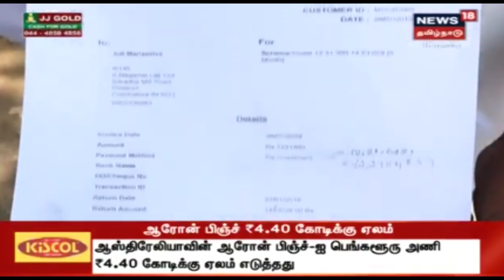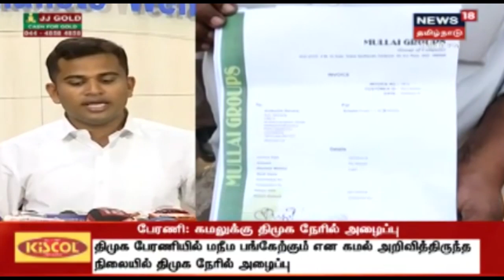நிதி நிறுவனம் நடத்தி பல கோடி ரூபாய் மோசடி - காவல்துறையை குற்றம் சாட்டிய தொழிலதிபர் | Kovai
Crime Time | கோவையில் நிதி நிறுவனம் நடத்தி பல கோடி ரூபாய் ஏமாற்றியதாக மோசடி புகாரில் கைது செய்யப்பட்ட தொழிலதிபர் காவல்துறை மீது பகீர் குற்றச் சாட்டை முன்வைத்திருக்கிறார் நிதி நிறுவனத்தில் முதலீடு செய்தவர்களுக்கு பணம் திரும்பக் கிடைக்குமா?